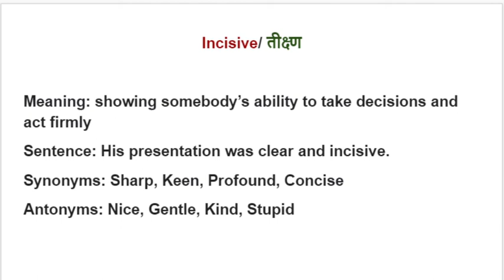Vocabulary words English learn| vocabulary words English learn with meaning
Hello Aspirants